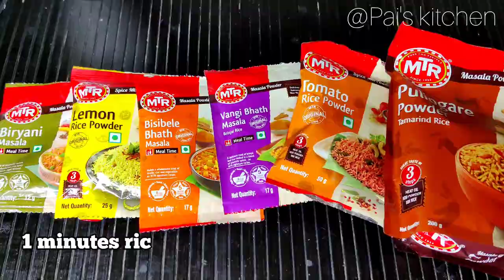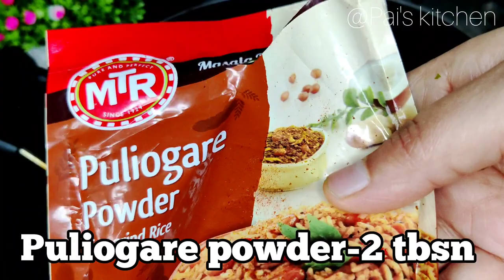Monday 2 Friday Lunchbox Recipes/1Minute MTR Rice Recipes/5 Tiffinbox Recipes/lunch box for husband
Monday 2 Friday Lunchbox Recipes/1 Minute MTR Rice Recipe/5 Tiffin box Recipes / lunch box for husband
lunchbox recipes
kids lunch ideas
tiffin box recipes
easy lunch box recipes
tiffin ideas
vegetarian lunch box recipes
school lunch ideas
lunch box recipes for office
rice recipes for lunch box
lunch box for husband
healthy lunch box recipes
lunch box snacks
lunch box recipes indian
tiffin box ideas
bacchon ka lunch box
bacchon ke tiffin
simple lunch box recipes
quick lunch box recipes
bacchon ka lunch
lunch box ideas for husband
lunch box indian
lunch box ideas indian
sandwich lunch box
chapati roll for lunch box
5 Easy and healthy tiffin recipes for school kids/Lunchboxes for School kids
healthy lunch box
snacks for tiffin box
easy lunchbox
lemon rice,puliogare, tomato rice,tawa pulao,vangibath
Pai's kitchen
bacchon ke liye lunch box
bacchon ka tiffin box
quick lunch box recipes indian
healthy lunch box ideas
lunch box recipes south indian Style
instant tiffin box recipes
tiffin ideas for office
tasty lunch box
simple lunch box
variety rice for lunch box
rice lunch box
easy lunch box ideas
healthy tiffin ideas
lunch box recipes south indian
office lunch box ideas
bacchon ke lunch
easy tiffin ideas
tiffin lunch idea
lunch box items
short break tiffin ideas
healthy food for lunch box
salad for lunch box
lunch box meals
rice items for lunch box
paneer lunch box recipes
lunchbox snack Recipe
lunch box dishes
healthy indian lunch box ideas for adults
vegetarian lunch box recipes Indian
lunch box ideas for work
indian vegetarian lunch box ideas for adults
indian tiffin ideas
easy lunch box recipes indian
indian lunch box ideas for husband
tiffin for lunch
yummy tummy aarthi lunch box recipes
bacchon ke liye tiffin box
fruit lunch box ideas
tiffin lunch box ideas
healthy lunch box snacks
vegan lunch box
chapati roll recipe for lunch box
tiffin ideas for 4 year olds
office tiffin ideas
sandwich tiffin box
lunch box ideas for adult
lunch snack ideas
indian lunch box recipes for adults
preschool lunch box ideas
quick tiffin ideas
lunch box recipe ideas
simple tiffin box
healthy snacks for Tiffin
tiffin box ideas for office
tiffin snack ideas
paratha recipes for lunch box
pack lunch box ideas
lunch box recipes for adults
lunchbox sandwich ideas
veg lunch box ideas
veg tiffin ideas
paneer roll for lunch box
tiffin items for lunch box
bacho ka lunch box
kindergarten lunch box ideas
indian lunch box ideas for adults
dry tiffin ideas
Father's Day Special 💙
lunch box menu for office
picnic lunch box ideas
lunch box ideas indian vegetarian
easy lunchbox snacks
easy tiffin ideas for office
easy rice recipes for lunch box
healthy tiffin ideas for office
wrap lunch box
creative lunch box ideas
cute lunch box ideas
office lunch box ideas Indian
indian lunch box ideas for office
easy lunch box recipes south indian
simple lunch box ideas
quick lunch box ideas
tiffin ideas for nursery